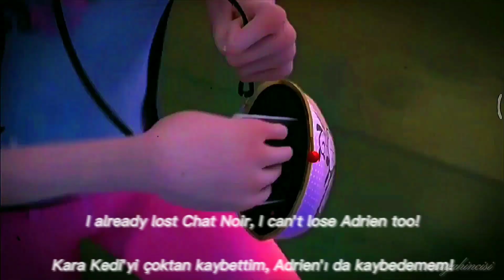Another Love || Miraculous